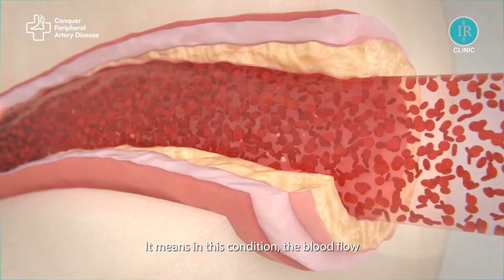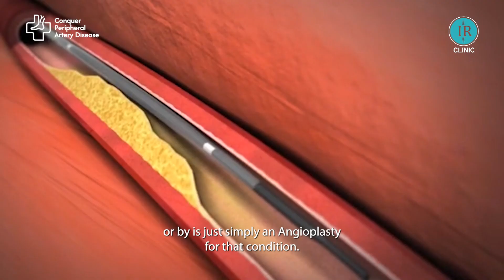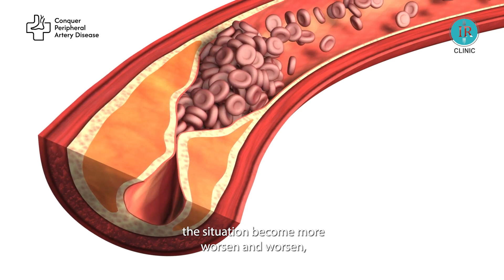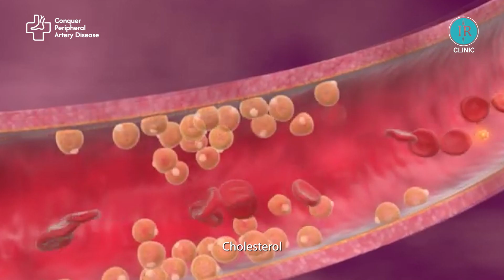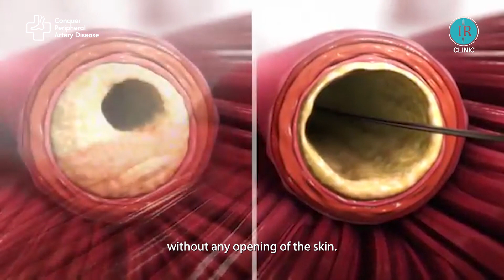Understanding Peripheral Artery Disease (PAD): Symptoms, Treatment & Why Early Diagnosis Matters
Peripheral Artery Disease (PAD) can cause leg pain and limit your mobility. This video provides a clear explanation of PAD, including:

Symptoms: Learn to identify leg pain, cramping, and other signs of PAD (not to be confused with Uterine Fibroids).
Causes and Risk Factors: Understand how PAD develops and who is most susceptible.
Importance of Early Diagnosis: Discover why catching PAD early can prevent serious health complications.
Treatment Options: Explore minimally invasive procedures like angioplasty and stenting, explained by our Interventional Radiology (IR) team.
Benefits of IR for PAD: See how IR offers a less invasive approach to treating PAD.
Patient Journey: Get a step-by-step look at what to expect during and after treatment with our experienced IR team and advanced technology.
Empower yourself with knowledge about PAD. Watch now and take charge of your leg health!